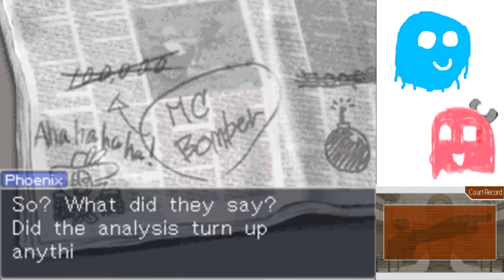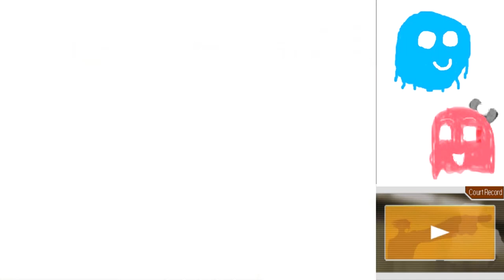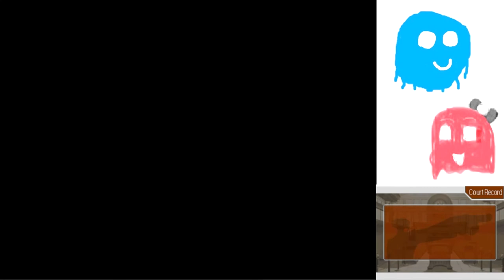Phoenix Wright Trials and Tribulations Part 23: R.I.P. Arty's Voice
R.I.P. Arty's voice
His vocal chords he did blow
He had many voices he wanted to do
But he was done in by Xin Eohp, yo!